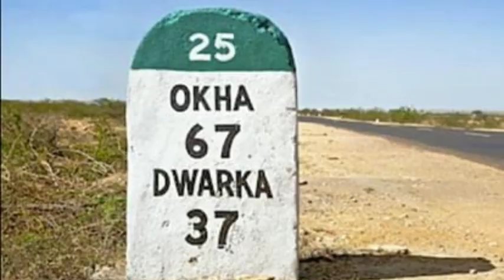सड़क किनारे लगे रंगीन पत्थरों का मतलब जानिए || meaning of colorful milestone along the road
Top 10 Facts जो 90% लोग नहीं जानते होंगे
Top 10 facts that 90% people would not know
Facts about Animals Facts About Human
Top 10 Facts
Amazing facts
Anand facts
duniya ka sabse lambe nakhun wala aadmi
ATM pin fact
shorts
Shorts
FactAZD shorts
FactAZD facts
shorts facts
facts in hindi
fact
interesting facts
1 minute factsSHORT
did you know
youtube shorts
facts about Canada
FactAZD
Top 5 Amazing Facts science facts
facts about whatsapp
facts about Egg
5 most amazing facts facts about India